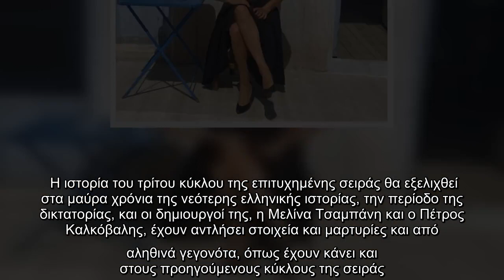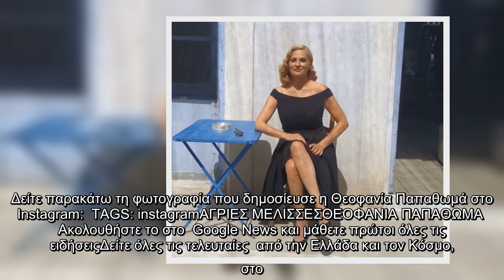Θεοφανία Παπαθωμά– Νέα φωτογραφία από τα παρασκήνια στις «Άγριες Μέλισσες»